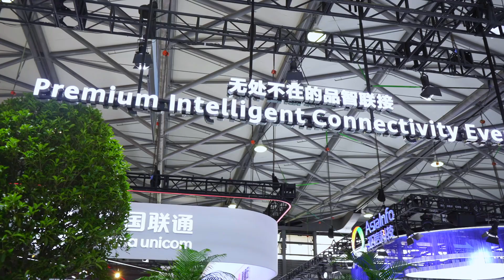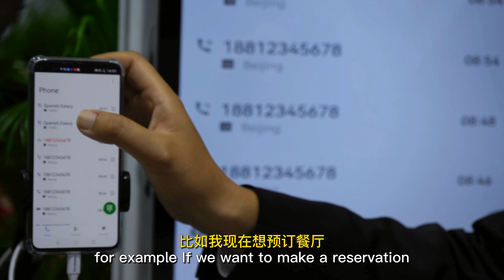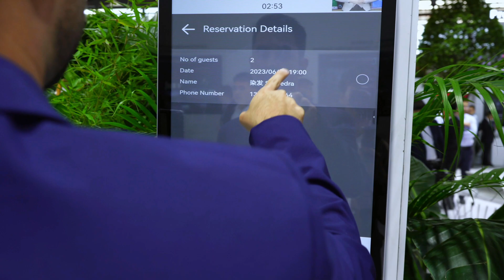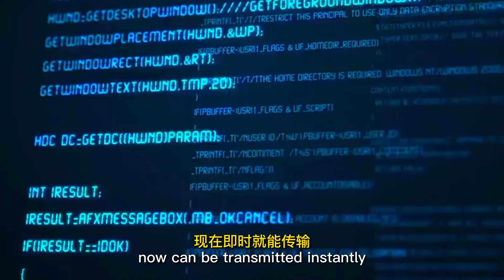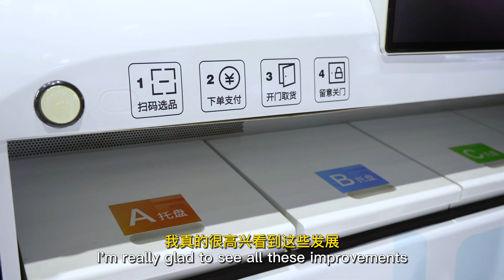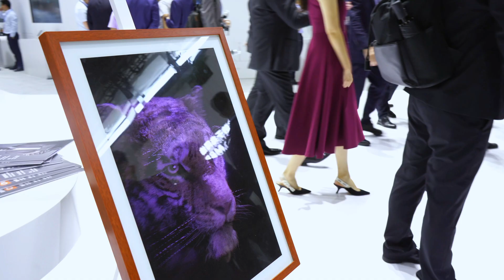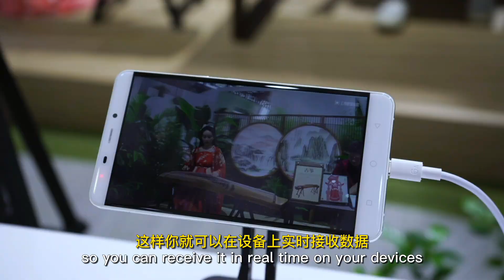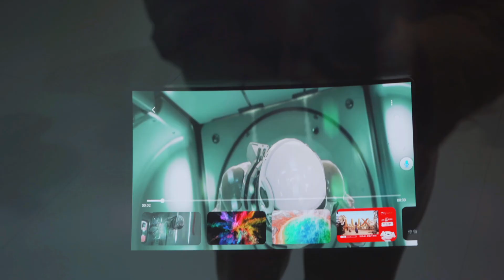A sneak peek into the future that HUAWEI is developing: MWC 2023 Shanghai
I visited the Mobile World Congress 2023 in Shanghai and saw some of the most revolutionizing technologies that Huawei is currently development to transform the way we communicate, both consumers and industries are already enjoying the benefits of 5 and 5.5G technology.